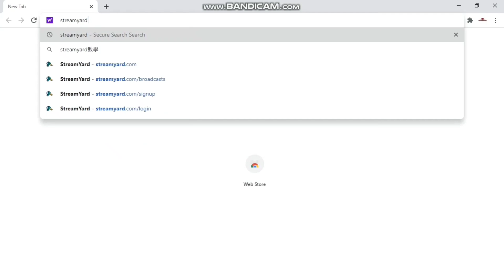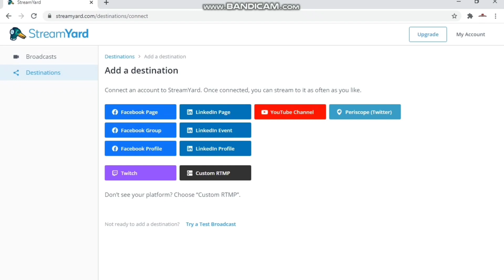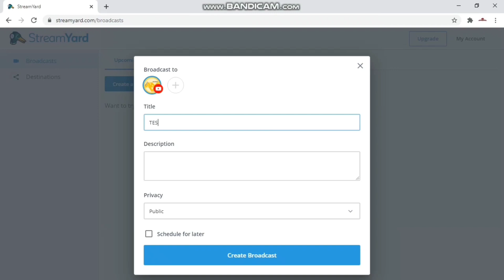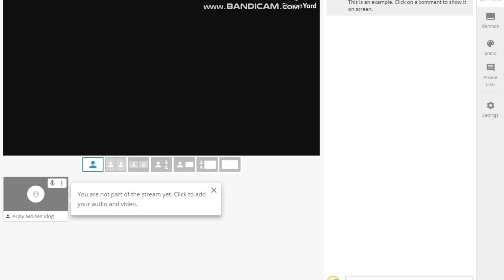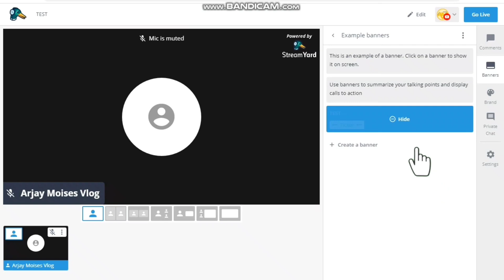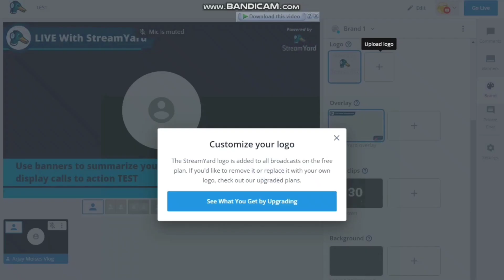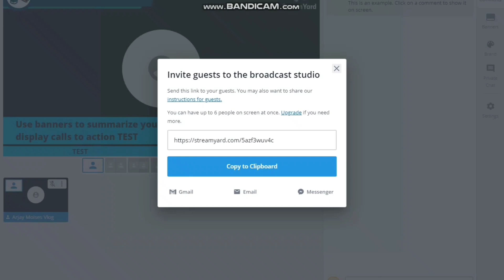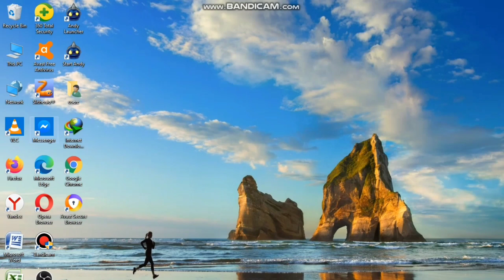HOW TO GO LIVE USING STREAMYARD | Tagalog Tutorial 2022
HOW TO GO LIVE WITH STREAMYARD | Complete Tutorial 2020

In this tutorial, you'll learn everything you need to know to go live with StreamYard

Try Streamyard and get your FREE account now!

CHANNEL MEMBERS:
LEVEL:SUPREMO
 It's Purrfect

streamyard tutorial
streamyard mobile
streamyard tutorial tagalog
streamyard live
streamyard app
streamyard obs
streamyard review
streamyard live stream
streamyard share screen
streamyard apk
streamyard android
streamyard and obs
streamyard alternative
streamyard beta
streamyard background
streamyard chat
streamyard como funciona
como usar stream yard
comment utiliser streamyard
streamyard download
streamyard features
streamyard guest
streamyard ipad
streamyard iphone
streamyard linkedin
streamyard mac
streamyard mobile app
streamyard multistreaming
streamyard on phone
streamyard on ipad
como usar o stream yard
streamyard phone
streamyard prices
streamyard twitch
using streamyard
streamyard vs zoom
 how to use streamyard on youtube